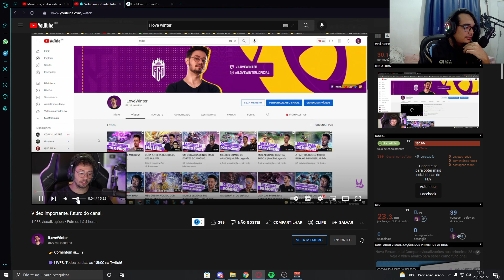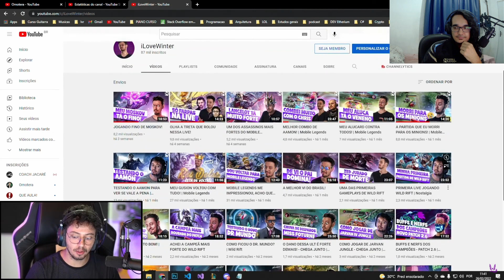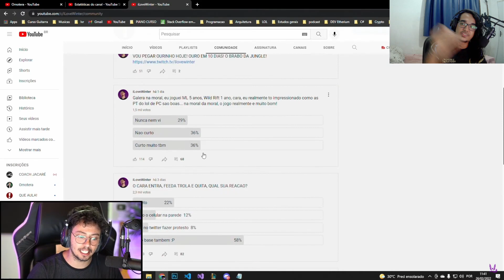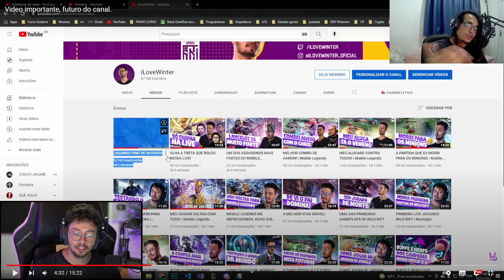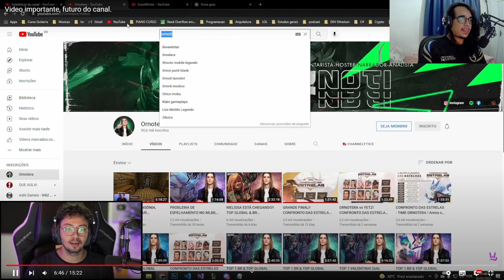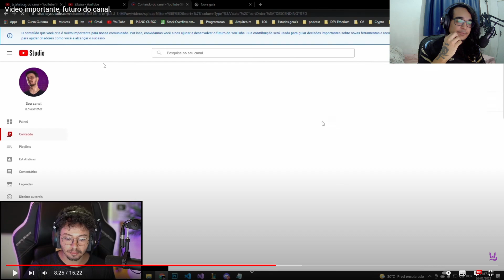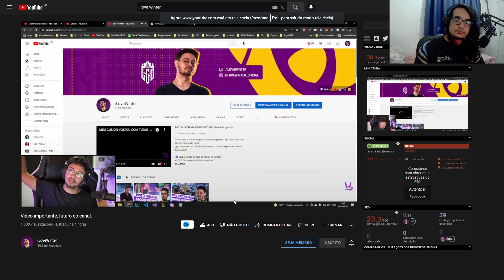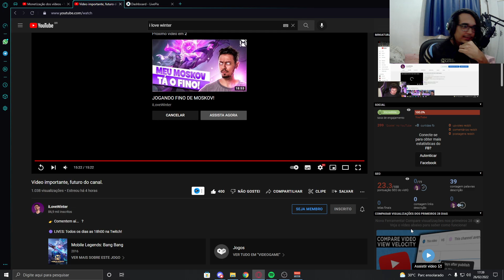MINHA OPINIÃO SOBRE O WINTER E A COMUNIDADE DO ML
༺Sejam bem vindos ao meu canal secundário, meu nome é Henrique e sou dono desse canal༻

📱CONFIGURAÇÕES DO MEU CELULAR:

6GB de memória RAM
128GB de memória ROM
Android 10